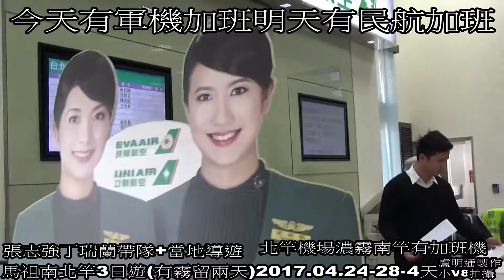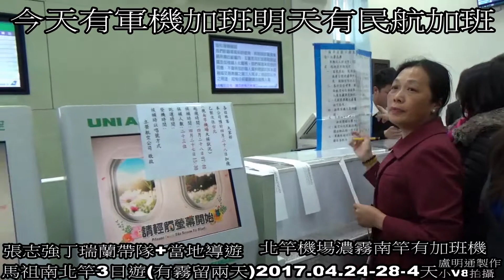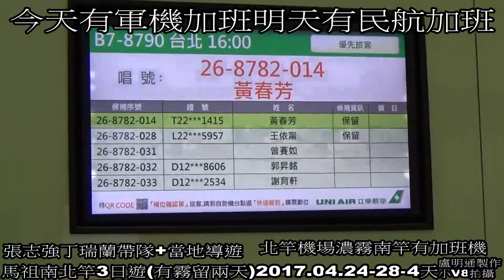馬祖北竿27日3飛機補位補到兩位還有19位明天分兩班飛機